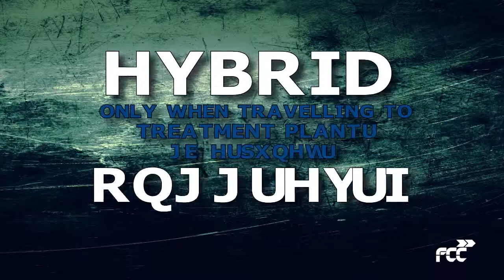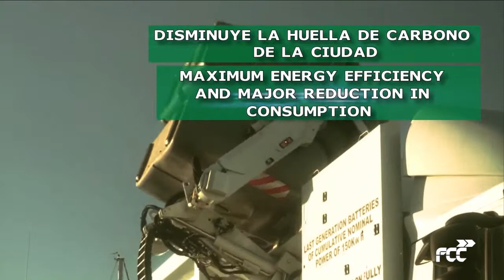PRESENTACIÓN CAMIÓN (video industrial, 2014)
Una producción DoskaFilms y AVED Producciones.